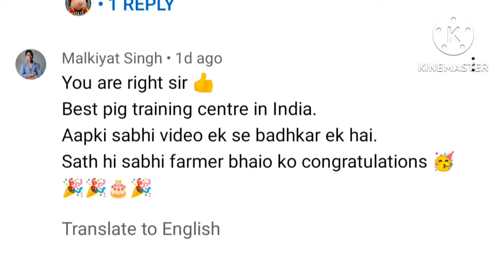क्यों जरूरी है 🐷 Teeth cutting 🐖@How to cut teeth of pigletes @Indian pig farm and training center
Namaskar farmer bhaio 🙏🏼
Aapka dost fir hajir hai ek or nyi video ke sath , dosto aaj ka video July training batch ke 2 nd day ka hai sabhi farmer bhaio ke sath humne kon kon se practical training session kie kon se theoretical sessions kiye video ke madhyam se aap dekh payegege.
Dosto pig Farming ab sirf do time feed dalne se nhai hoti hai isme ab bhut hi badlav aa chuke hai or ab ye puri threh se full day businesses hai.
Isko kse kre kin kin bato ka dhyan rekhe sabhi kuch aap day by day ke video me dekh payege.
Aasha krta hu aapko video pasnd ayegi agr aapko video pasnd aye to video ko like 👍 kre sath me subscribe kre or share kar do dosto apne sabhi dosto or farmer bhaio ko.
Aapke comments ka swgat hai please comments jarur kre aapko video ksi lgi. Dhanyawad 🙏🏼

👉 We provide every month pig Farming training
      For more information plz call on this number

👉We deal in pig Farming equipment like
      Water nipples, colour, teeth cutter, tail cutter
      Pig catcher, pig castration device and many more.

👉 Indian pig farm and training center
      Jundla district Karnal Haryana.